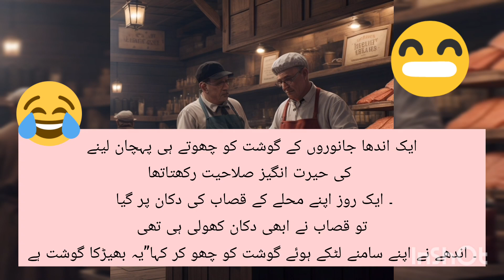Qasai or nabina shaks